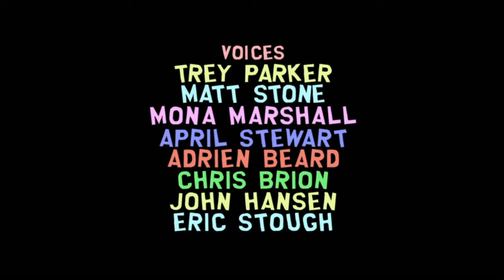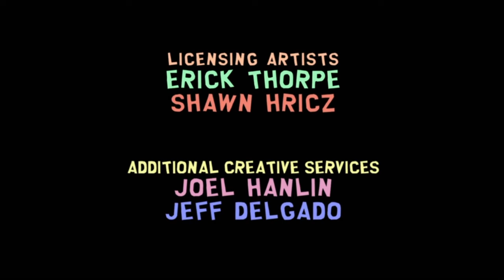Screw You Guys I'm Going Home!! (South Park Stick Of Truth) (ENDING??)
Back with the boys in South Park! But now Princess Kenny has betrayed us! So now we must take him down & anyone in our way! Even the government who may or not have made a secret Taco Bell base where the make zombies! 👀

u/thehomierjay